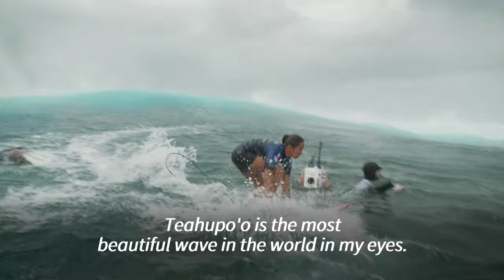French Olympic surfer Fierro rides the waves to victory in Tahiti | AFP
Vahine Fierro becomes the first French surfer to win the women's Tahiti Pro on the waves of Teahupo'o on 29 May, two months before the Olympics surfing events are held at the French Pacific island. Fierro, 24, was born on the neighbouring island of Huahine and, with this success, marked herself down as one of the favourites for Olympic gold.